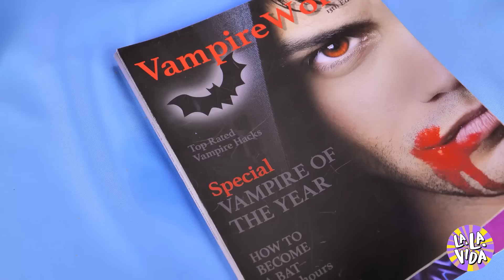¡Problemas de Chicas Vampiras Locas con Uñas Largas! Divertidas Luchas de Belleza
¿Alguna vez te has preguntado qué problemas de belleza enfrentan los vampiros? 🧛‍♀️ En este divertido video, exploramos los locos problemas que una chica vampiro tiene con sus largas uñas. Desde atascarlas en cosas hasta intentar ponerse maquillaje, ¡te reirás a carcajadas con estos graciosos y reconocibles problemas de belleza!

Únete a nosotros para echar un vistazo divertido y entretenido a los desafíos diarios de tener uñas largas, ¡al estilo vampiro! 🎉💅🧛‍♀️✨